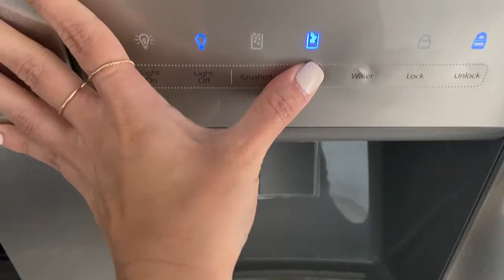Workout, Consistency & Curly Hair Routine Vlog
So of course, the day I decide to film and dedicate myself to a workout challenge I get sick! It's been a couple of days and Im still feeling under the weather but Im filming short at home workouts that will be combined into one video and uploaded in a few days.

LATINA OWNED BRAND ✊🏼

🎧 MUSICA 🎧

Xo-
Edmarys